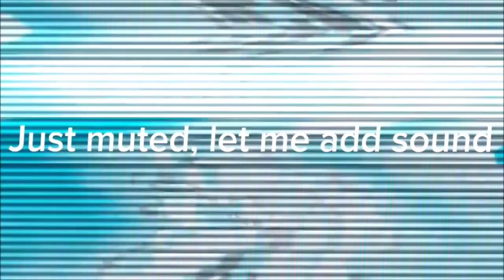YTP Tennis NMDL Round 4